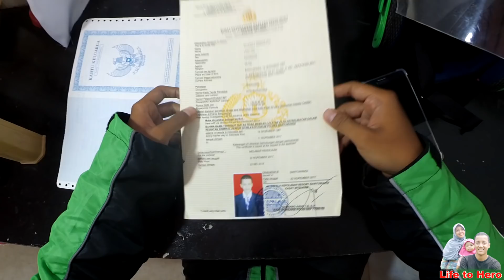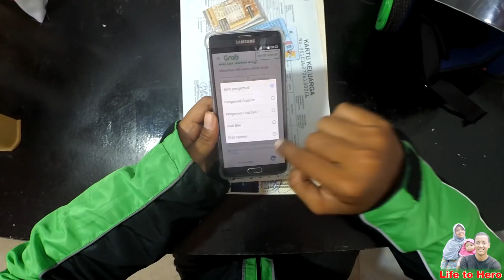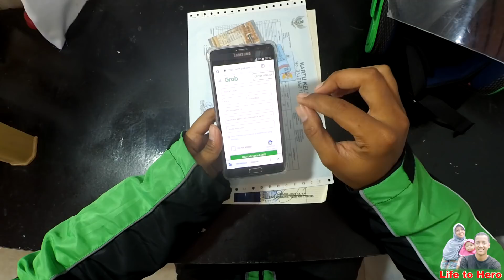Cara Daftar Jadi Driver Grab Bike